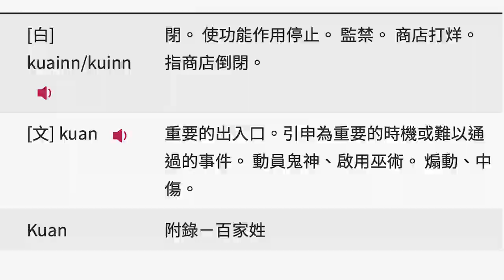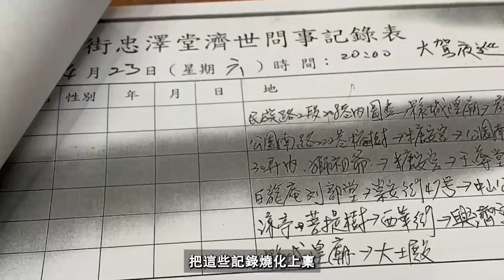【關大駕澄清大會】大駕早期是給陰魂坐的轎子!? 別鬧了｜台南最早關大駕是哪間廟？｜什麼時候有大駕可以看？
各位記者朋友好
這場澄清大會呢
是要破除一直以來坊間流傳的一個說法

大駕真的是從給陰魂乘坐的轎子變來的嗎？

別鬧了！

看下去就知道了